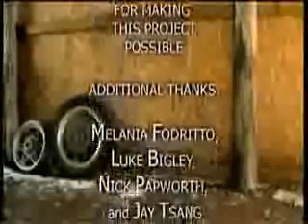Norton is alive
Créature moto